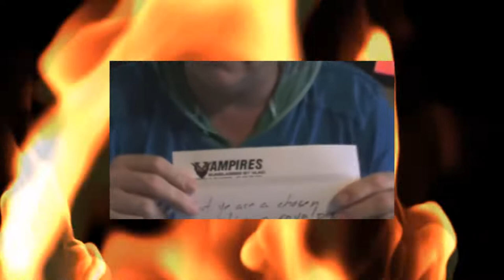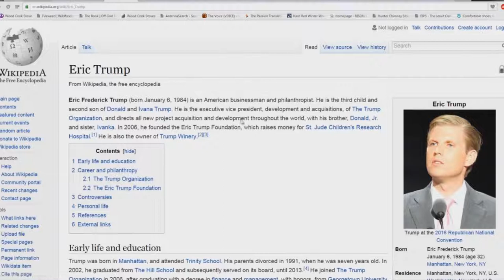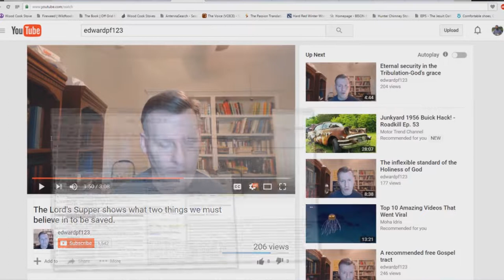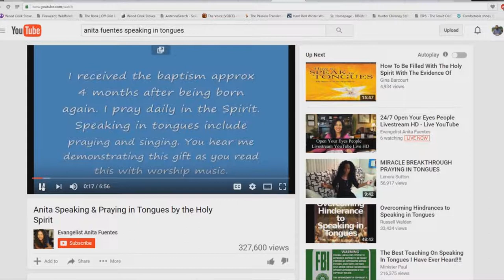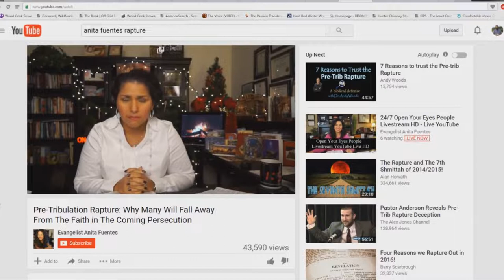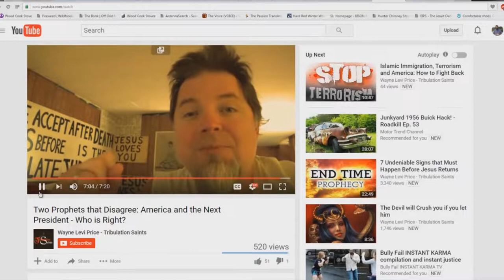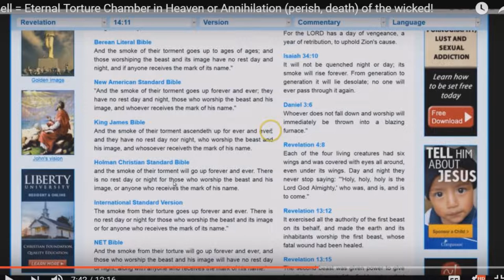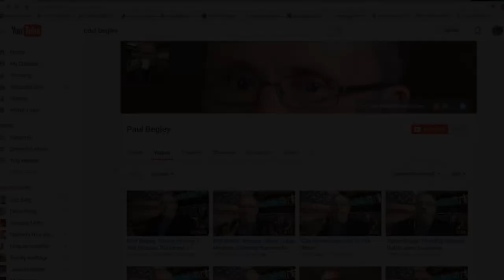Exposing Some End Times FALSE Prophets - Bryan Denlinger